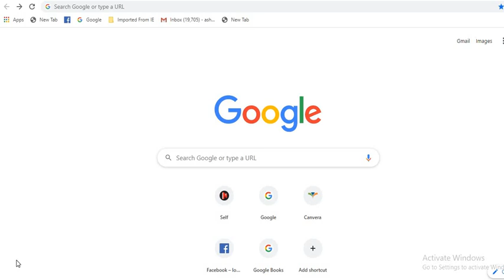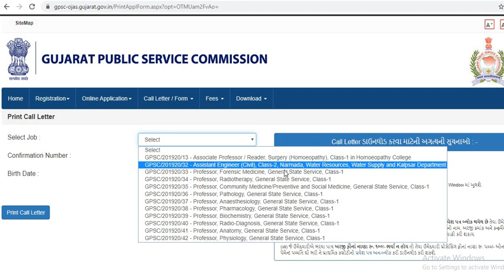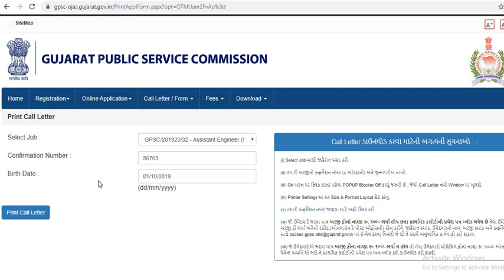How to Download Admit Card of GPSC AE Civil Exam|Live Downloading Procedure|IESGATEWiz|Must Watch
In thid video,I have explained how to download the GPSC AE Civil Admit Card whose exam is to be conducted on 16/02/2020.

Ashish Verma
Indian Railway Service of Engineers
IES AIR-2, GATE AIR-41,UPPSC-9th Rank,CSIR AIR-01

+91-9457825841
Just message to join the Whatsap group IES-GATEWiz
IES-GATEWiz Bringing Excellence to Civil Engineers